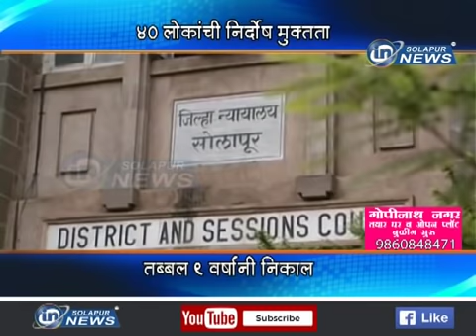४० लोकांची निर्दोष मुक्तता... तब्ब्ल ९ वर्षांनी निकाल...